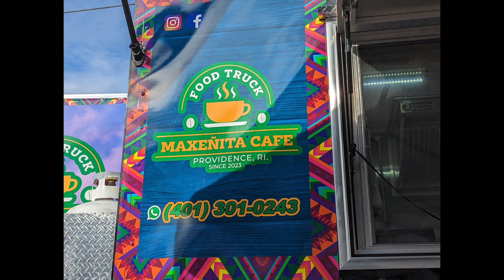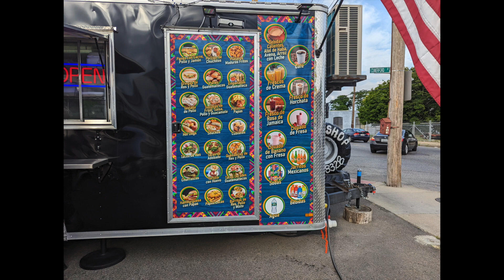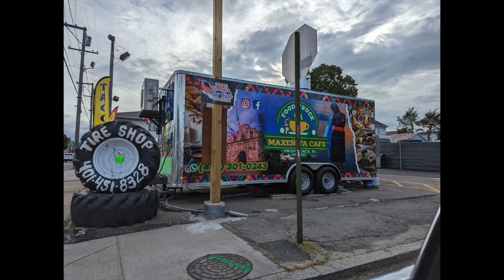MAXENITA FOOD TRUCK ON UNION AVE IN PROVIDENCE R.I.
I SAID I WAS GOING TO CHECK IT OUT AND I FINALLY DID